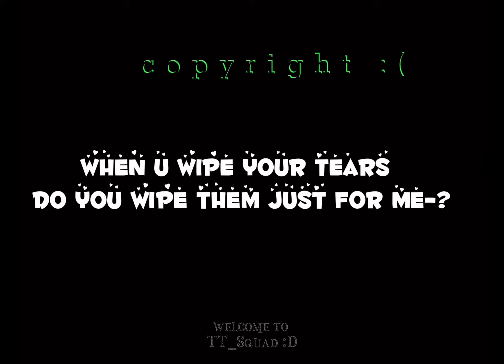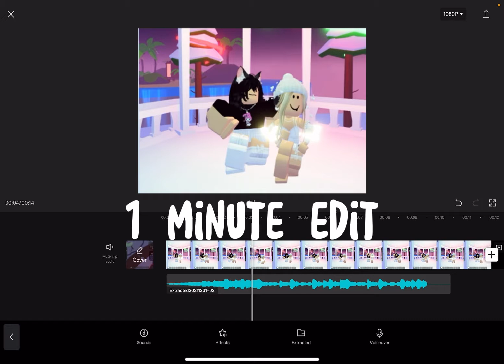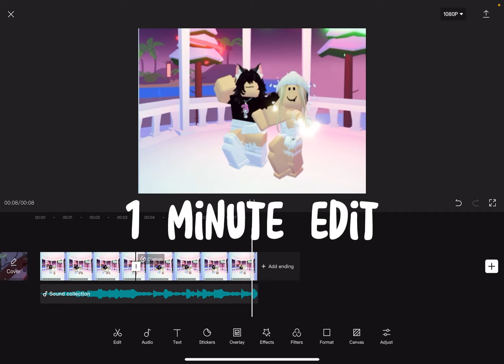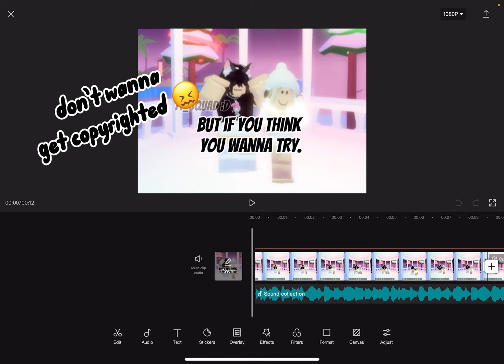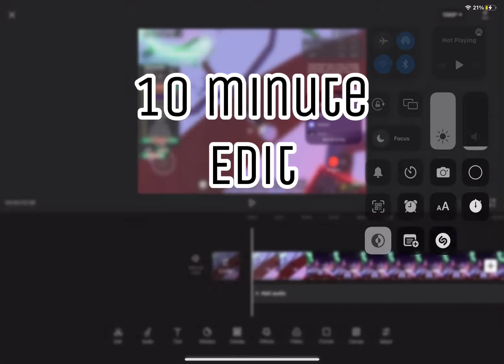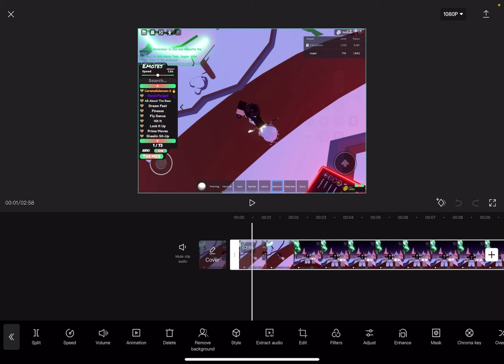1 min. vs. 5 min. vs. 10 min. edit! (Ft. V4mp6are) || TT_Squad :D